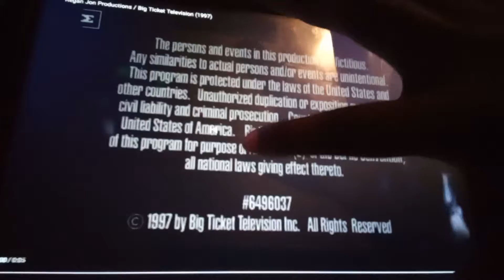Regan Jon Productions/Big Ticket Television (1997)